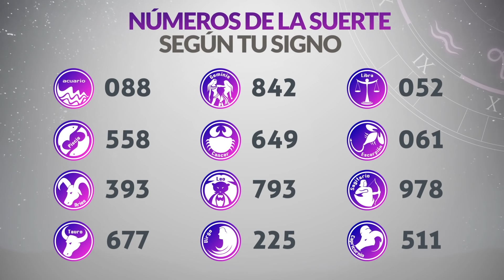Resultados Lotería de CUNDINAMARCA y TOLIMA Lunes 19 de Abril de 2021 | PREMIO MAYOR 😱💰🚨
Resultado de la loteria de Cundinamarca Lunes 19 de Abril de 2021
Resultado de la loteria del Tolima Lunes 19 de Abril de 2021
Loteria de Cundinamarca 19 de Abril
Loteria del Tolima 19 de Abril
Premio mayor Loteria de Cundinamarca 19 de Abril
Premio mayor Loteria del Tolima 19 de Abril
Resultado de la loteria de Cundinamarca diecinueve de abril
Resultado de la loteria del Tolima diecinueve de abril